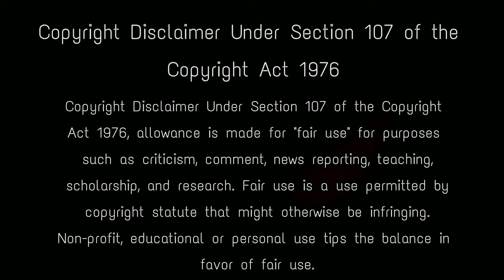আরবে হঠাৎ হিন্দু মন্দির নিয়ে বড় ঘোষণা, দেখে কাঁপলো গোটা সরকার hindu temple in arab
As The Arab government continued to prohibit the public practice of any non-Islamic religion.  Indian secularism is buried under a mountain of saffron politics, as the Ram Temple in Ayodhya is celebrated. Yes, there are Muslims who are in favor of the Ram Mandir being built in Ayodhya. The temple is being built on a contentious piece of land in the northern Indian city of Ayodhya, beside that BAPS Hindu Mandir is a traditional Hindu place of worship that is being built by the BAPS Swaminarayan Sanstha in Abu Dhabi, UAE. saudi arabia temple , baps hindu mandir , ayodhya ram mandir , ayodhya , pm modi , saudi arabia , ram mandir , hindu temple in arab country , temple in arab , ram mandir in arab , muslims on ram mandir , pakistan on ram mandir reaction , dubai hindu temple , saudi arab me bana hindu mandir , hindu temple in dubai , saudi arab hindu rastra

Keep Support! :)